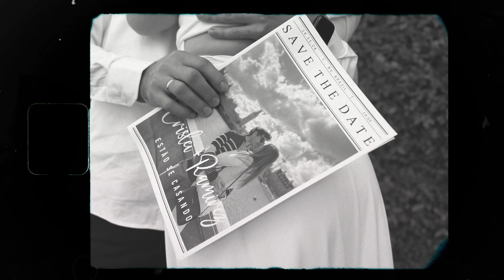Cris e ramirez PRE WEDDING